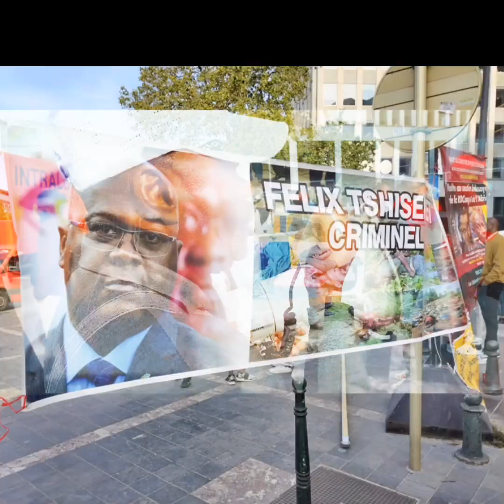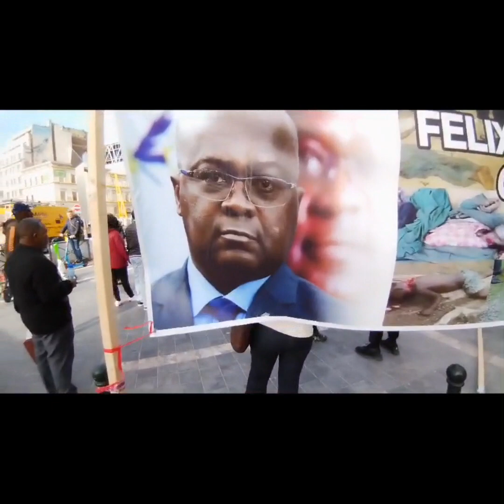06 OCTOBRE LA RÉSISTANCE A BRUXELLES BRAVO FELIX TSHISEKEDI DOIT PARTIR MAINTENANT !!!